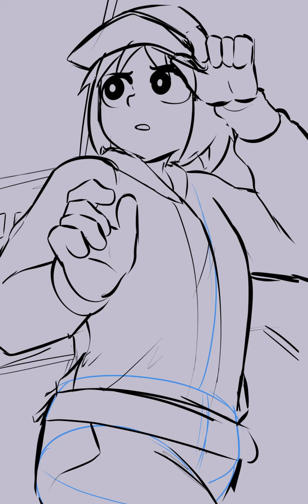Fey Kingdom Mio [Timelapse] || Nichijou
Music Used - Panic de Trouble de Omaiga (Nichijou)